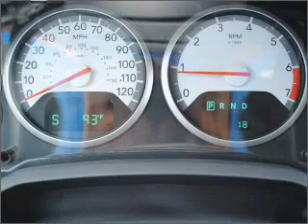2010 DODGE GRAND CARAVAN - Lamesa TX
Year: 2010
Make: DODGE
Model: GRAND CARAVAN
Trim: SXT
Engine: 3.8 liter 6 cylinder ohv
Transmission:
Color: copper
Mileage: 20
Address:
1611 Lubbock Hwy.